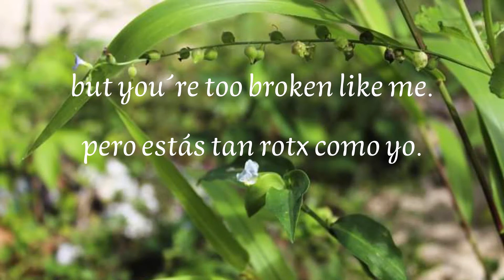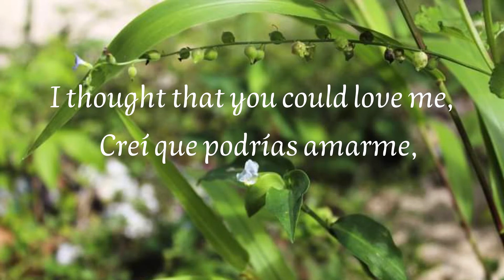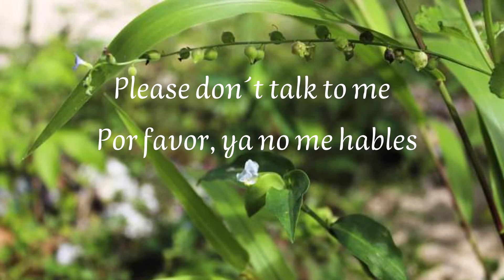Angel | Gato Triste (Lyric video)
Angel · Gato Triste